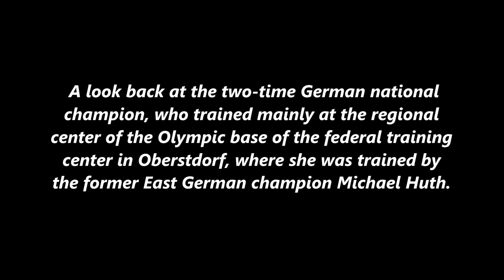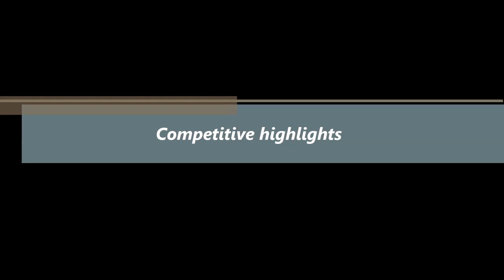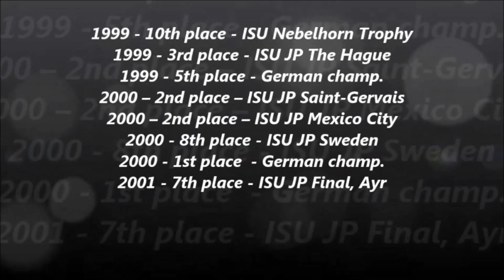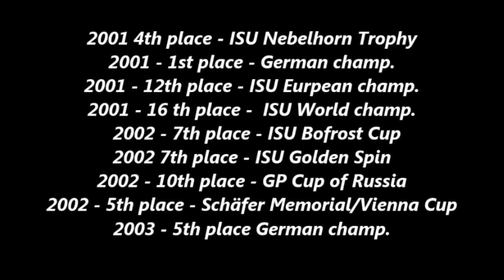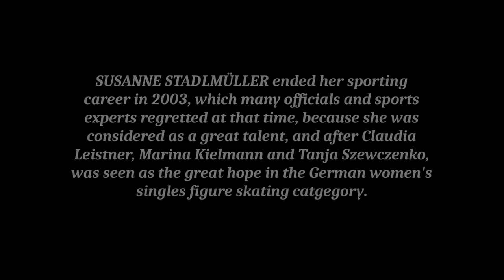Susanne Stadlmüller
A brief look back at the two-time German national figure skating champion (2000 + 2001)  in the senior category (for a better quality please switch to HD)

Deutsche Meisterschaften im Eiskunstlauf 2000 + 2001

For copyright reason only copyright-free music was used in this video such as: Summertime by Tokyo Music Walker (cipyright-free) and Fantasy by Karl Casey (copyright-free)